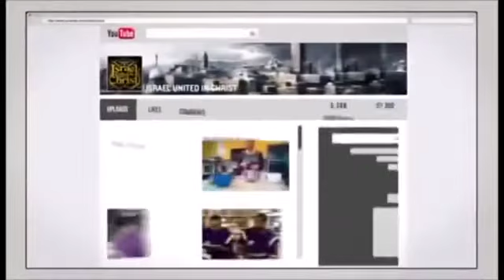The Israelites The Toes Of The Almighty